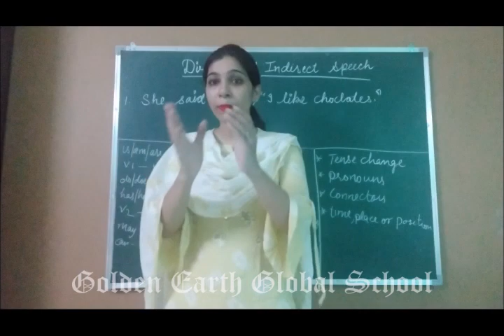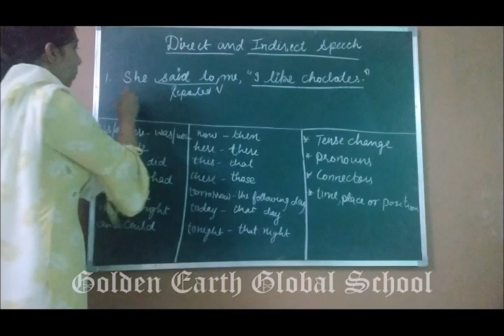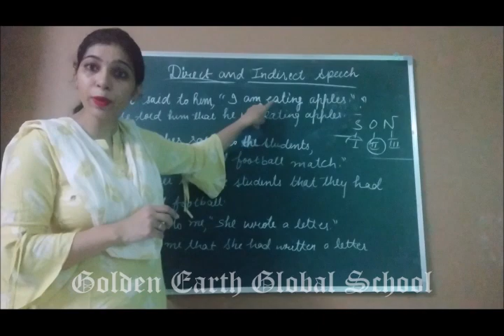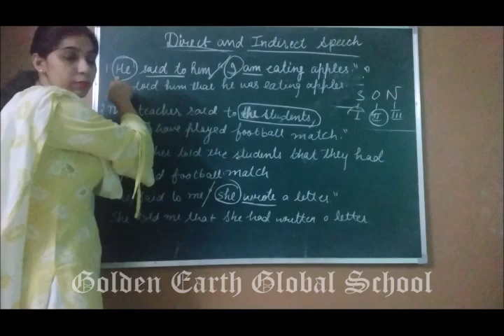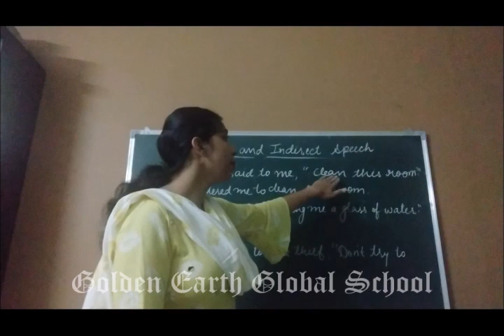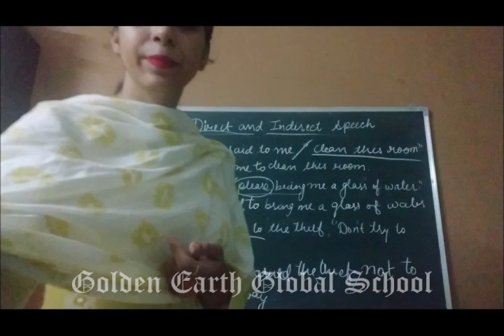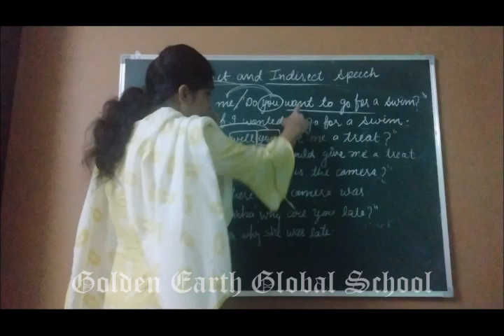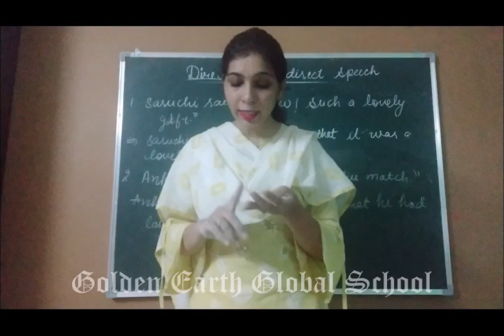Grammar | English |Direct and Indirect Speech | Golden Earth Global School, Sangrur